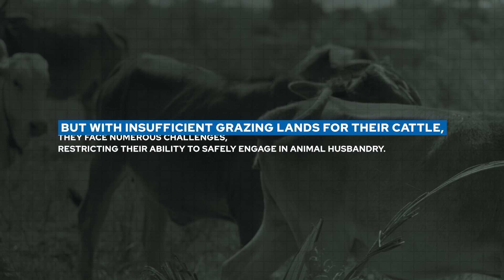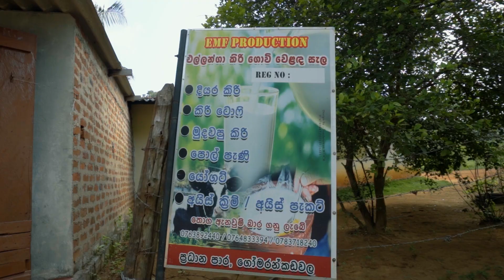The Women Entrepreneurs of Gomarankadawala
An initiative through UNDP's FundingWindows supported by the Governments of Denmark, Luxembourg and the Republic of Korea. The project was implemented on the ground with the support of Janathakshan Gte Ltd.